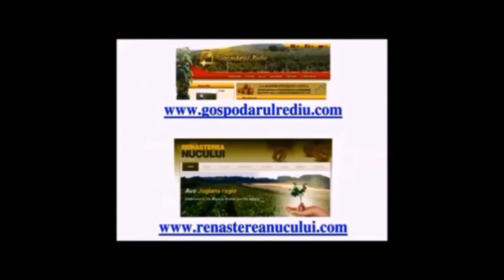Пшеница 2020г в Фалештах и как она реагирует на влагу Май 2020